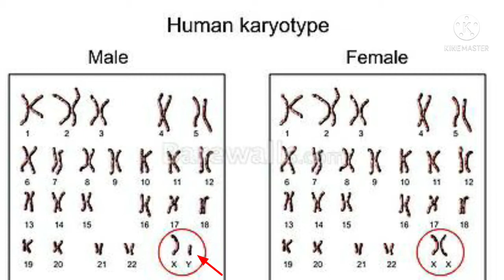If women gave birth to a baby girl. why blaming women? in telugu